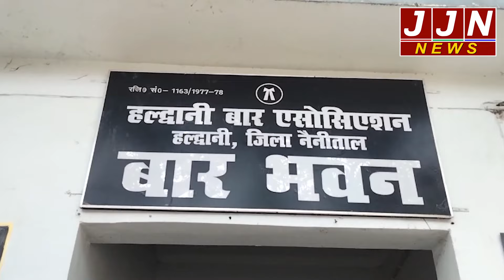नैनीताल से हाई कोर्ट को स्थानांतरित पर सुप्रीम कोर्ट नेलगाई रोक, || JJN News